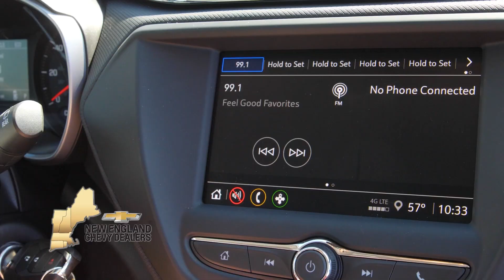Dining Playbook: Comfort Kitchen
"Comfort food" has different meanings to everyone, and at Comfort Kitchen, Chef Shelley Nason tells us about the inspiration behind the name and the dishes.